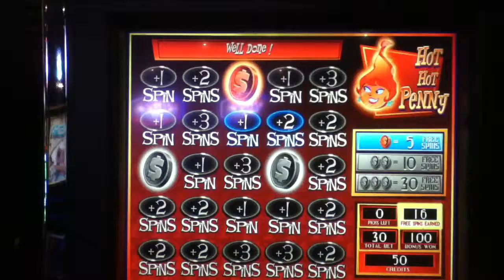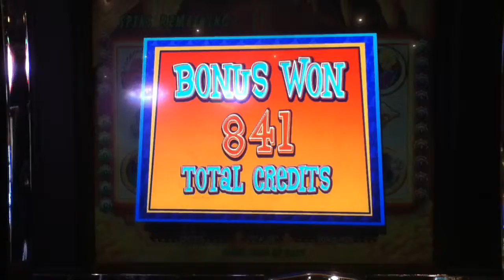HOT HOT PENNY PLANET LOOT Penny Video Slot Machine with FREE SPIN BONUS Las Vegas Strip Casino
I hope you enjoy this Planet Loot Video with a Free Spin Bonus.